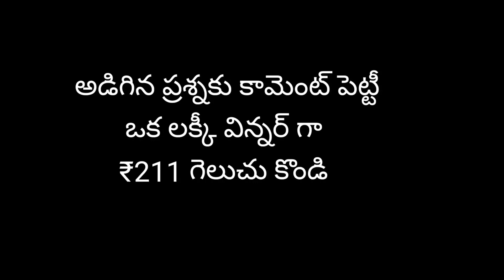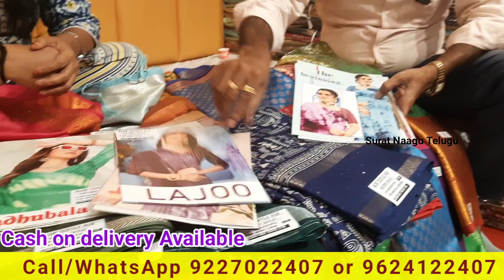SURAT SAREES MARKET లో సంచలనాత్మక చీరలు 85 రూ. దసరా నవరాత్రుల ధమాకా ఆఫర్ ALOK TEXTILE HUB FACTORY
ALOK TEXTILE HUB FACTORY OUTLET
SHOP NO 29
SEVERA COMPLEX WAALI GALLI
SOMAKANJIWADA
KATODHARA
SURAT 395002

Hi I am Nag from Surat